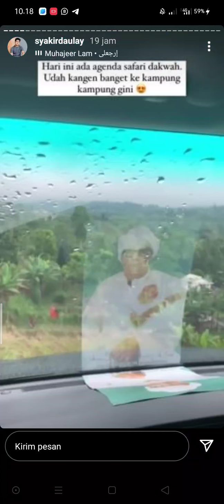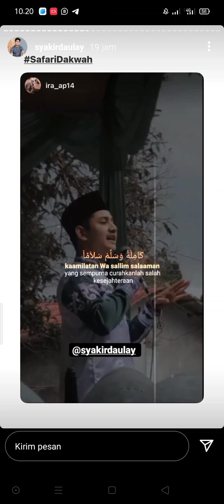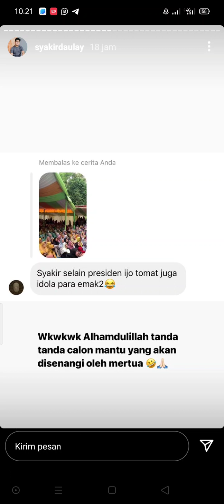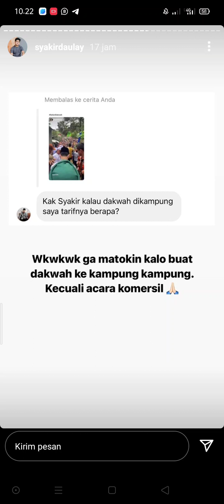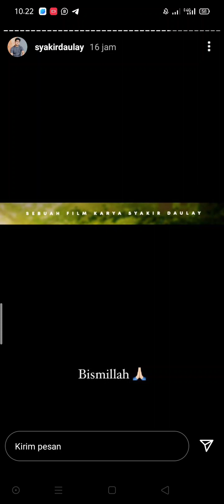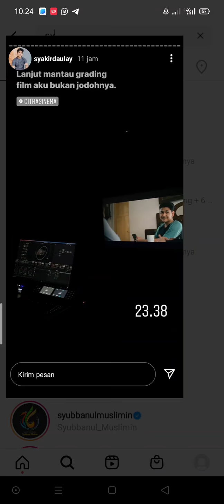Masyarakat antusias menyambut Kedatangan Syakir Daulay ke Sukabumi (Syafari Dakwah)